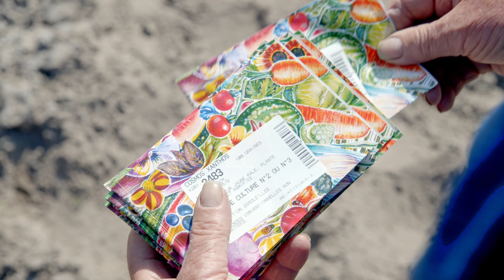Culture des cosmos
Plante de venue facile et rapide, feuillage gracieux, fleurs élégantes aux coloris agréables.